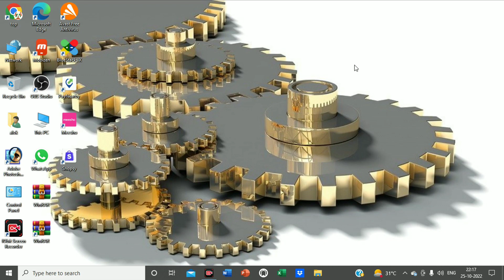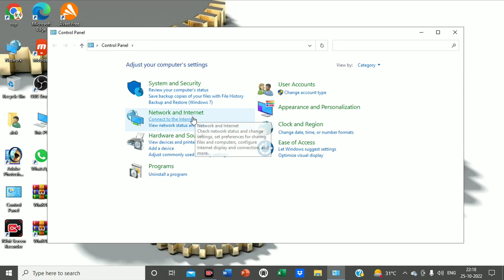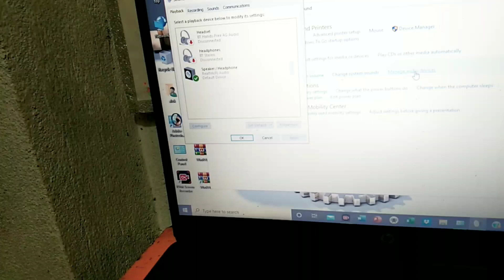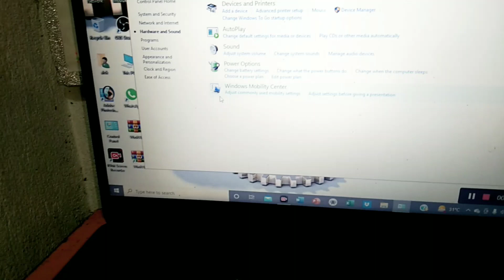Computer me mic kaise setup kare | how to set boya mic in laptop | Boya Mic Connect Laptop Problems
computer mic mein Kaise setup Karen
laptop mein boya ka mic kaise check Karen
computer me boya ka mic kaise check Karen